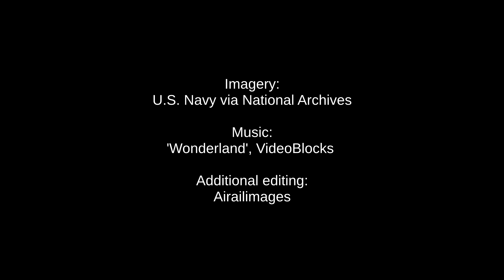WARTIME JET PROPULSION NAVY CORSAIR AND P-59 TESTS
World War II-era color film depicts an early FG-1 Corsair with a centerline auxiliary engine. Some accounts say this was a rocket or ramjet test; others say it could be the early Westinghouse Yankee 19A J30 jet engine. Caption data with the film says it is from January 1944, and that is consistent with the January 21 first flight of the Westinghouse jet mounted to an FG-1 as auxiliary boost power.
 Then, a Bell P-59 Airacomet in Navy triple-tone camouflage lights off its jet engines for a flight. (The Navy called the first two Airacomets it received YF2L-1).
 The Navy quickly concluded the underperforming Airacomet was not a good match for intended aircraft carrier use. The search was on for ways to make jet propulsion viable for warplanes aboard aircraft carriers.